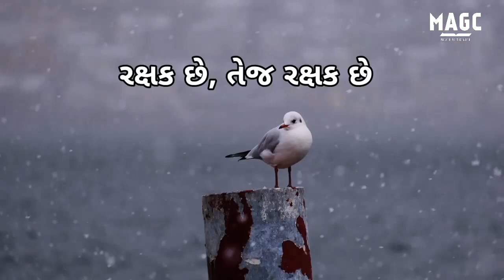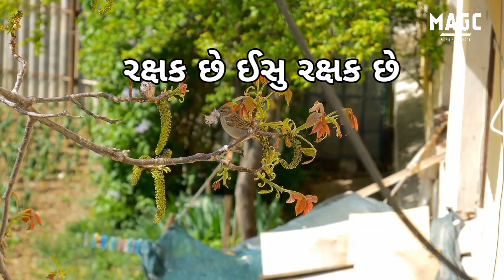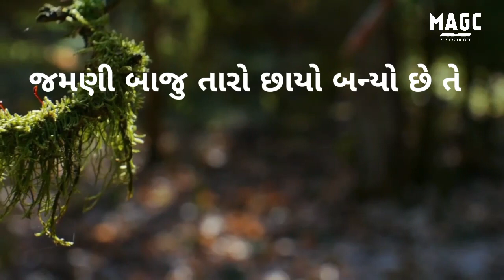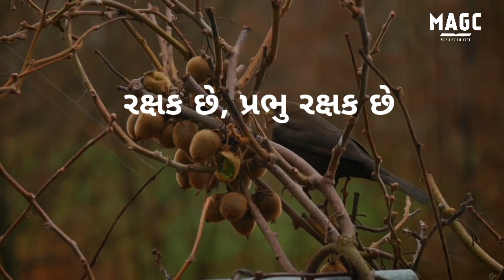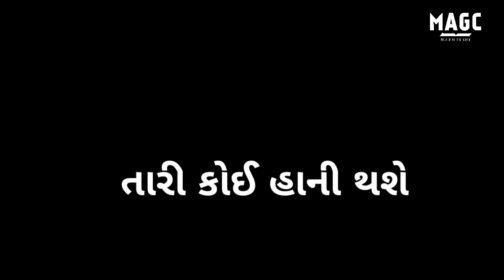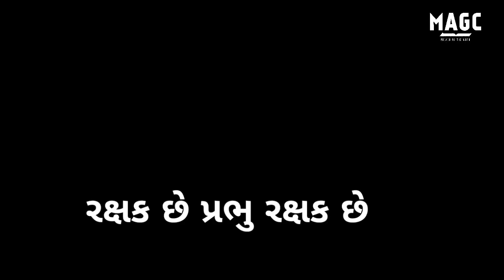New Gujarati song on Psalms 121 - Rakshak che yesu rakshak che